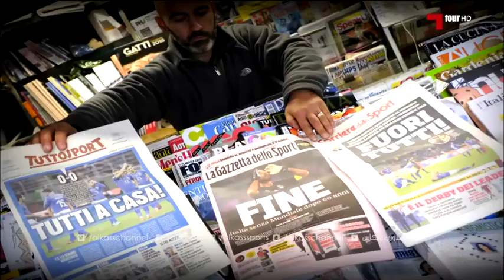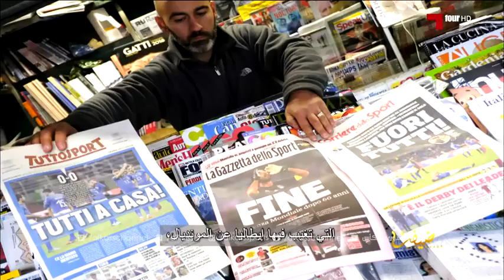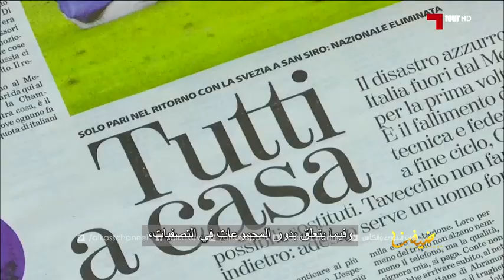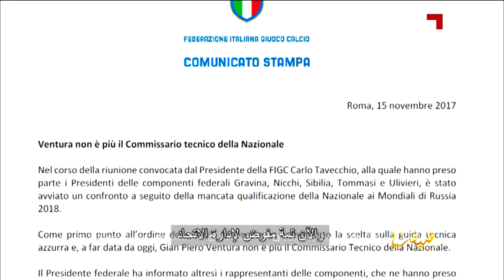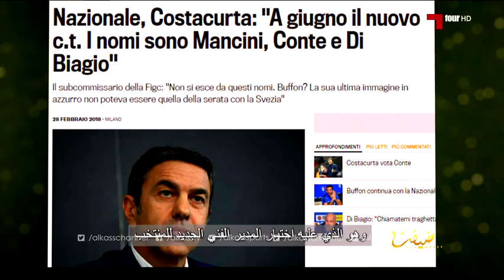برنامج : ضيفنا 7-3-2018